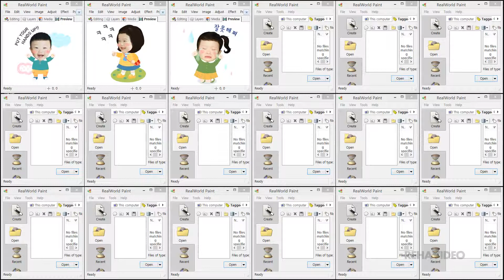비글미 넘치는 설아, 수아와 대박 귀여운 시안이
emoticon name(이모티콘 이름) : 비글미 넘치는 설아, 수아와 대박 귀여운 시안이